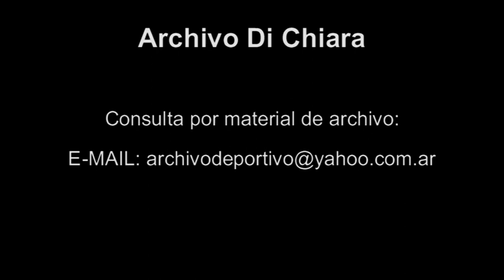Spot Telefe con Luis Brandoni - DiFilm (1993)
Spot Telefe con Luis Brandoni.
Fecha: 1993
Duración: 28 segundos.
Código: V-06661